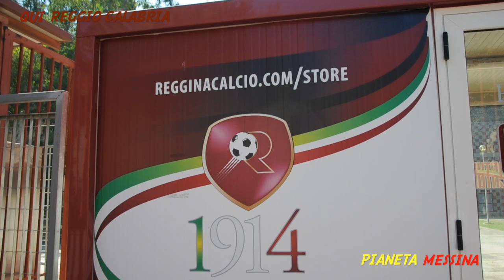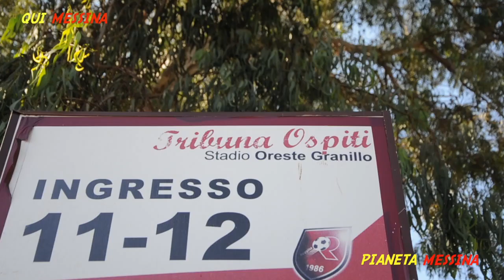CIAK, E' DERBY. LE DUE TIFOSERIE IN SCENA (INTERVISTE VIDEO)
Pianeta Messina